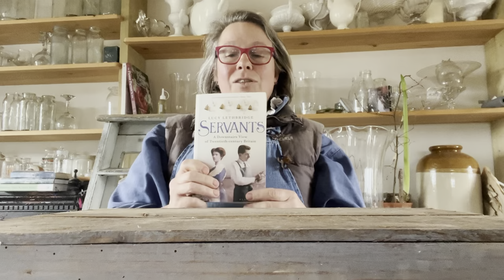Ideas for teeny posies for Mothering Sunday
If you have kids and it's Mothering Sunday in three days then this could be the clip for you.  With tips for what to cut in a barely spring garden, how to look after the flowers as you cut them, ideas for containers and vases, for arranging, for simple (and some with a pin frog) little posies to give pleasure to a Mama who might be getting breakfast in bed (I live in hope,) this is a long and rambling but charming post including history, good books to read, and ending up with an array of posies which I'll be delivering to Number One Bruton for their Mothering Sunday drawing room to keep the happy families staying there this weekend amused.

Alternatively, if you'd like to learn to make a beautiful big hand tie bouquet then book a place on Georgie's demo tomorrow, 17th March, 5pm gmt. The recording of the demo will be available to buy until 31st March if you missed out. She'll show you step by step how to make a big spring bouquet, how to tie it, how to aqua pack and wrap it.  These are bouquet making skills which will be useful year round, but are also ideal if you'd like to make mama or grandma a bouquet for Mothering Sunday this weekend.

If you're booking a place on our workshops or demos the website will ask you to choose a delivery date - any date will do! And if you can't join our sessions live then you are still very welcome to book as we send the recording and notes of the workshop out to everyone afterwards, so you can download the session and refer back to it as and when you need to.

For an extended ad free version of this clip, all the info re 'the project,' and all Georgie's new clips with extra tips, news and regular live at 5s, do join her YouTube club.

Follow Georgie on instagram @commonfarmflowers